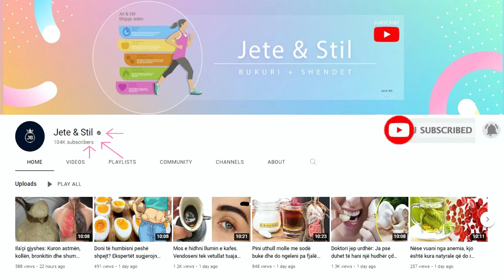Si të zhdukim rrudhat, njollat dhe aknet për 1 ditë. Kjo metodë do ju lërë pa fjalë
E bardha e vezës përmban rreth 4g proteina dhe plot vitamina dhe minerale si kalciumi, magnezi, dhe folate. Të gjithë këto ushqyes pasurojnë me vlera çdo tip lëkure. Nga trajtimi i rrudhave e deri tek poret e zmadhuara, e bardha e vezës është zgjidhja perfekte. Ja tre maska të ndryshme për çdo problem që mund të keni.

Egg white contains about 4g of protein and full of vitamins and minerals such as calcium, magnesium, and folate. All these nutrients enrich every skin type with value. From treating wrinkles to enlarged pores, egg white is the perfect solution. Here are three different masks for every problem you may have.